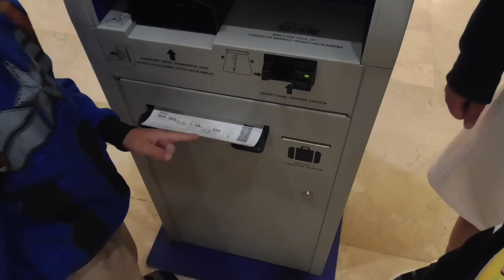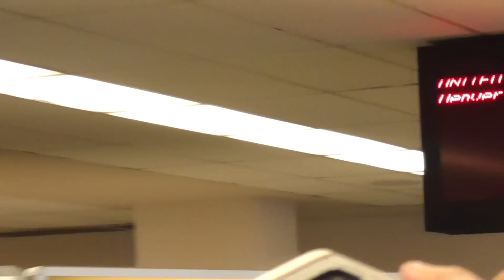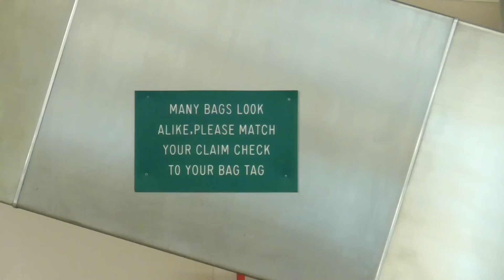Улетаем из Мексики / Последний день в BARCELO MAYA Вернулись домой / Что с нашей Котей Спасли мышку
Отдыхаем на Карибском море в Мексике в резорте Барсело Майя Палас Barcelo Maya Palace. Ужинаем во французком ресторане, пробуем французкую кухню. Возвращаемся домой на самолете, летим через всю Америку! Дома нас встретила Котя с сюрпризом. Как Соня спасала мышку...